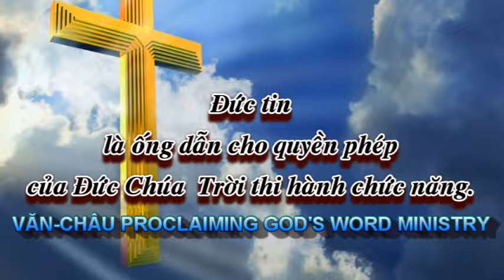58.CÁC LẼ THẬT TRONG SÁCH MA THI Ơ (Bài 58).VĂN CHÂU PROCLAIMING GOD'S WORD MINISTRY